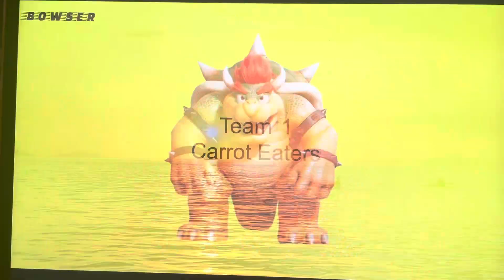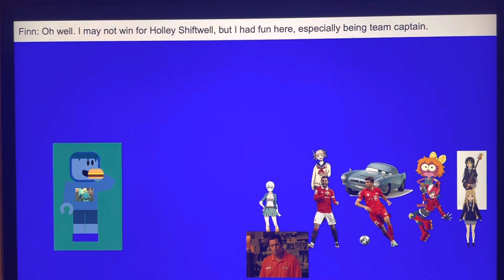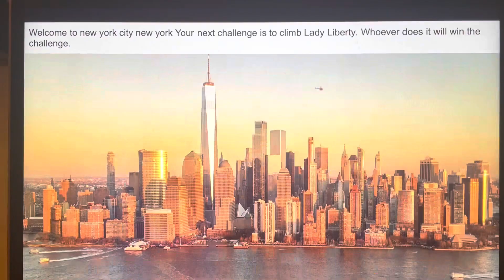Character Elimination S18 episode 10 lady liberty here I come